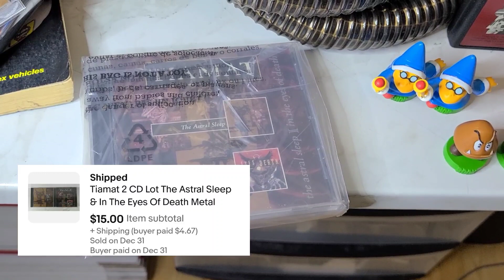New Years Holiday sales from eBay and Whatnot!!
We will ship 50 items between eBay and Whatnot sales from the New Years weekend holiday. Come see what sold!!